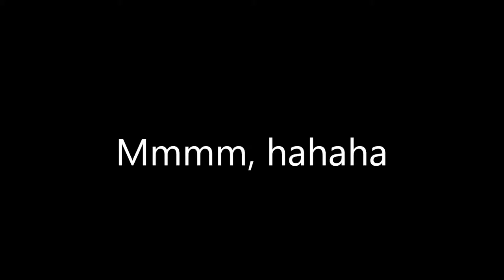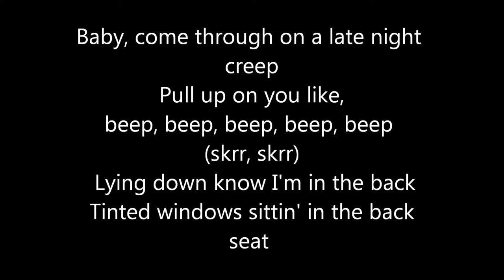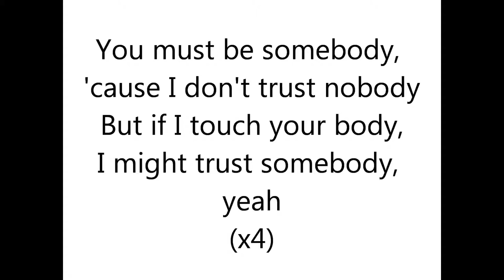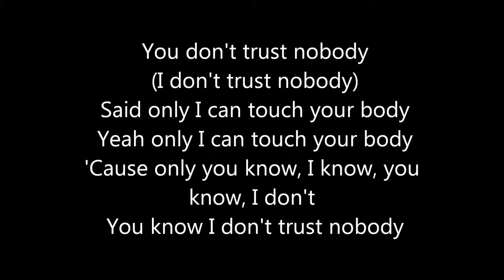Cashmere Cat ft. Selena Gomez & Tory Lanez